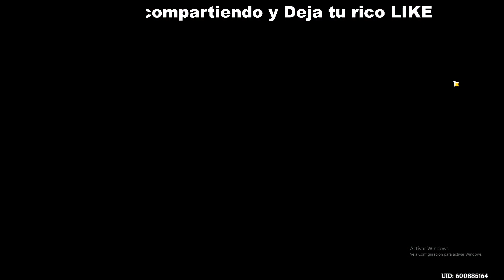Así pega mi YANFEI nivel 70 - talentos level 1 - suerte subiendo artefactos Gameplay GENSHIN IMPACT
Así va mi YANFEI un personaje pyro muy DPS op.

Song Intro: Ivan B - Sweaters [Fruit Music]
CODIGOS FUNCIONALES AL DIA DE HOY:
MI SETUP:
CPU: Amd Ryzen 5 3600x 3.8 Ghz
GPU: AMD RX 580 series
RAM:  Ddr4 Geil Super Luce Rgb 16gb - 3200mhz - Cas16
Monitor 1°: ASUS VP249- DISPLAYPORT
Monitor 2°: TV SAMSUMG HDMI
Microfono: AVerMedia AM310 USB
Heatsets: Chasis Redragon Gc-601 Sideswipe Fan Rgb X 4
Mouse: GX GAMING X-G600
Keyboard: Board Amd Asus Strix B470-f Gaming - Am4 Ryzen
WebCam:  Web 1080 P, Usb, Mic